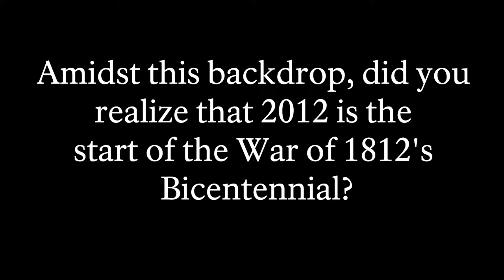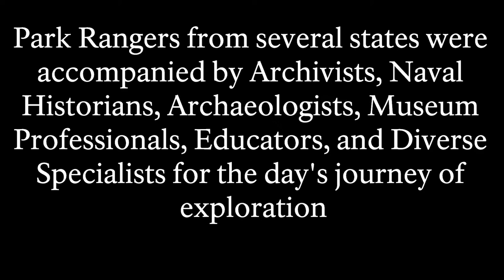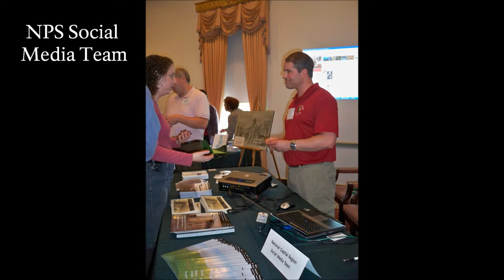The National Park Service Prepares for the War of 1812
For four days, Park Rangers from across many states gathered together in the DC area for an unforgettable training event in preparation for the upcoming Bicentennial of the War of 1812.

This video shows glimpses of the first day, held in Old Town Alexandria, Virginia.  The following three days featured extensive traveling all throughout the area as Rangers and other specialists caught the broader vision of the war's context and impact on national and personal levels.

Oxon Cove Park & Oxon Hill Farm is a unit of the National Park Service within National Capital Parks-East. Open daily from 8:00-4:30, find us at:

Oxon Cove Park & Oxon Hill Farm
6411 Oxon Hill Rd, Oxon Hill, MD